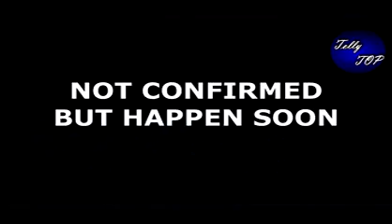KUNDALI BHAGYA || PRITHVI का है बच्चा “छुप-छुप कर मिलके खेल रहा है खेल”